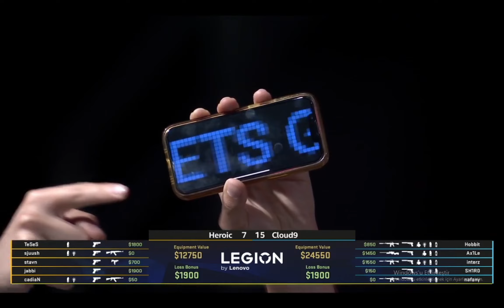Heroic vs Cloud9 - IEM Rio Major 2022 - Highlights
iem rio
IEM Road to Rio 2022
PGL Major
ESL Pro League Season 16
ESL RIO 2022
IEM RIO 2022
CHALLENGERS LEGENDS CHAMPIONS